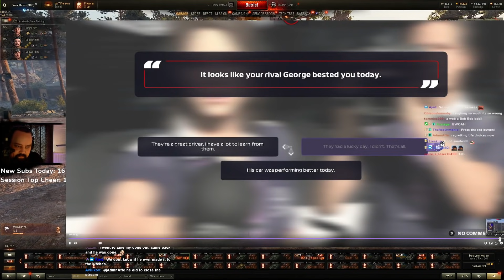#29 Circon TOP 20 Funny Moments | World of Tanks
TOP 20 funny moments from Circon Twitch streams.